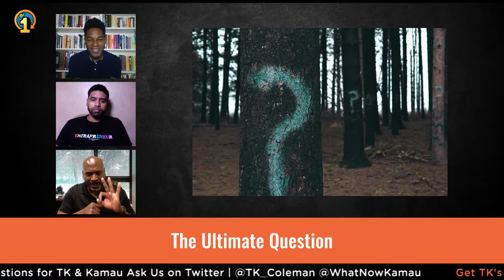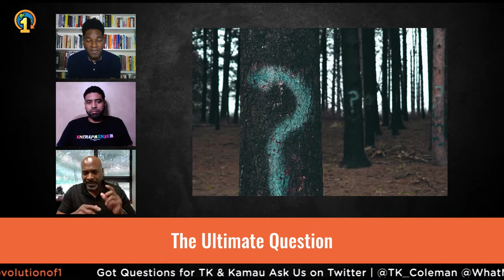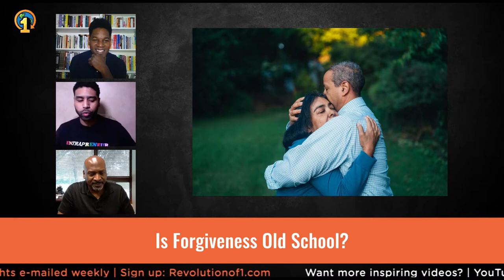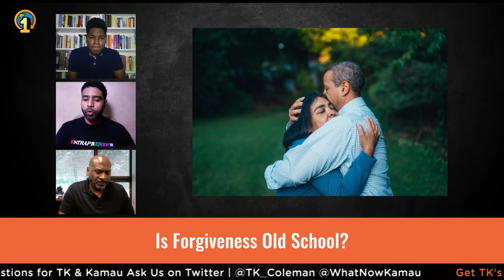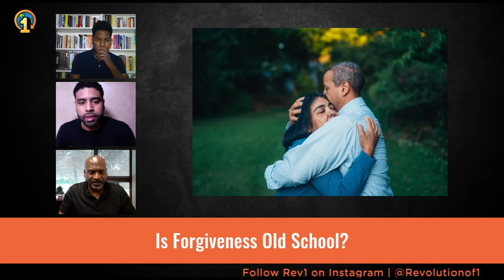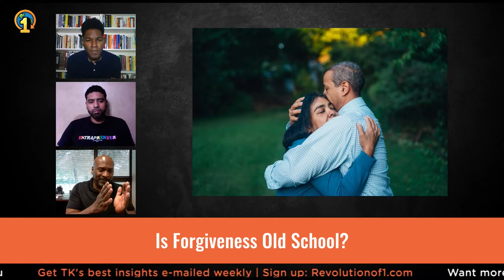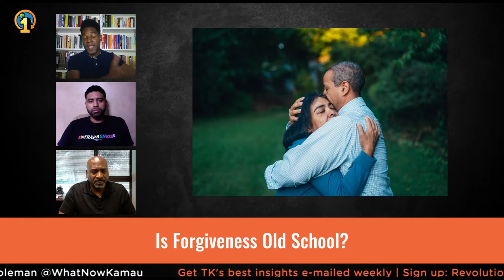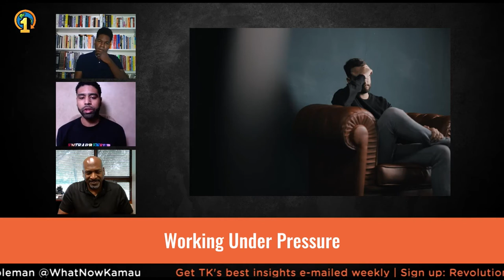Starting with Why & Finding Room to Forgive | The Revolution Will Be Livestreamed